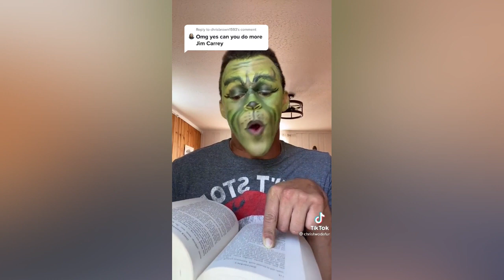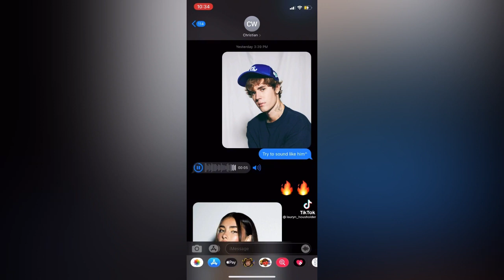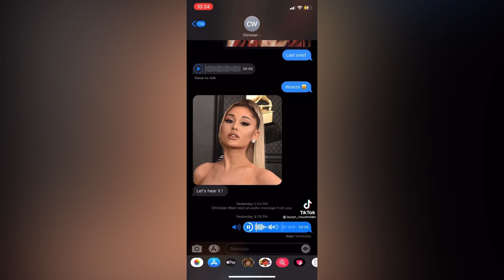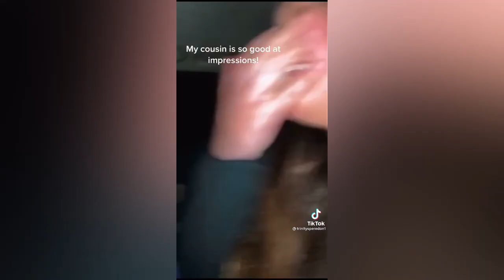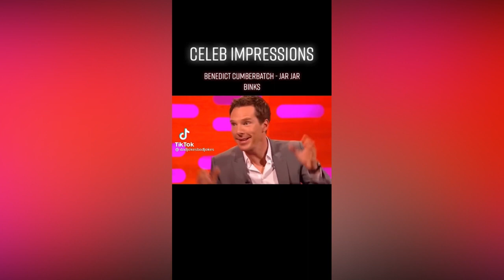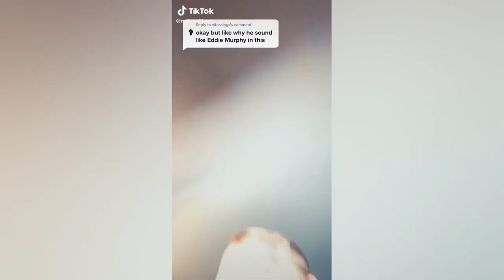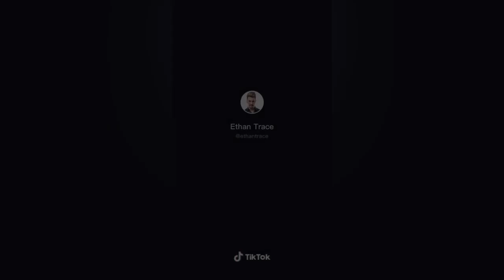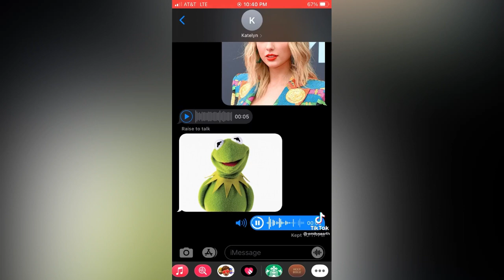BEST Celebrity Voice Impressions Compilation | TikTok 2021